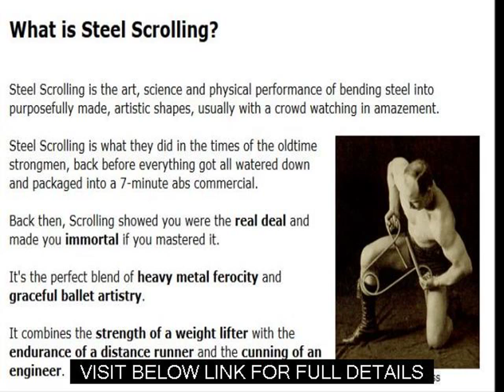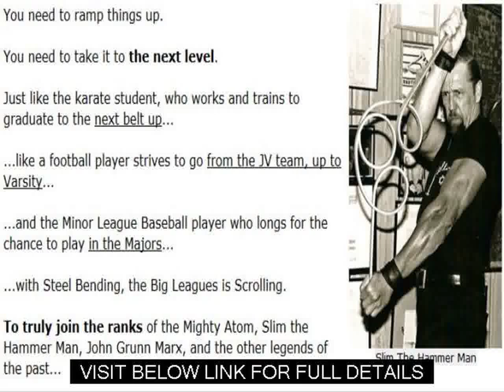Heavy Grip Hand Grippers The Art Of Scrolling Steel Review Guide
"The legendary steel benders of yesterday were never able to produce the How-To Manuals and Videos that could have helped this art stay alive.

And because of that, Steel Bending and Scrolling is slowly dying out.

This is where Bud Jeffries and I come in.

Bud and I have been bending steel of all sorts since the early 2000's, and we love spreading the passion of steel bending.

Now, we have put together the video that explains Steel Scrolling and how you can practice this art form exactly the way the pioneers of scrolling did it way back when.

There's just something awesome about the feeling of twisting a steel bar into an artistic shape, and being able to place it on your mantle or entertainment center, and remember the battle you had with it.

The sweat that drips from your brow to the floor.

The struggle with the bar as you press on the steel, and it pushes back at you, like a fight to the death...

The glory you feel once you've defeated the steel.

And the bond you now possess with the great Oldtime Strongmen of the past.

That is what Steel Scrolling is all about.

And that is how we want you to feel.

We want Steel Bending and Scrolling to enjoy a rebirth, and it starts with you.

With steel bending, you can challenge yourself further than with conventional strength training.

You can finish off each training session with an exclamation point, and a trophy for your work.

And whether you are left with a pile of bent nails, or a stack of twisted horseshoes, you know you are following a rite of passage that connects you to the great strongmen of the past.

And now it's time for you to go one step further...Scrolling Steel.

Heavy Grip Grippers
Increase Grip Strength
How To Use Hand Grips
Jedd Johnson Grip
Workouts For Grip Strength
What Is Hand Grip Strength
Can You Make Your Wrist Bigger
Exercises To Improve Hand Grip Strength
Exercises For Stronger Hands
Lifting Weights Workout
How To Tear A Phonebook
Two Hands Pinch Lift
How To Increase Your Wrist Strength
Exercises To Improve Grip Strength
Hand Grip Weights